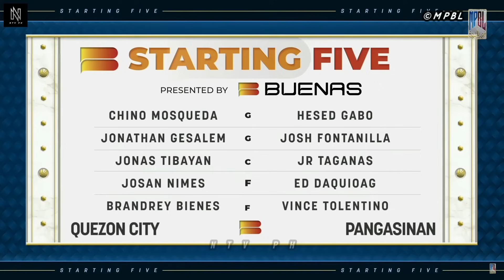MPBL HIGHLIGHTS: QUEZON CITY TODA AKSYON VS PANGASINAN HEATWAVES (JUNE 22, 2024)